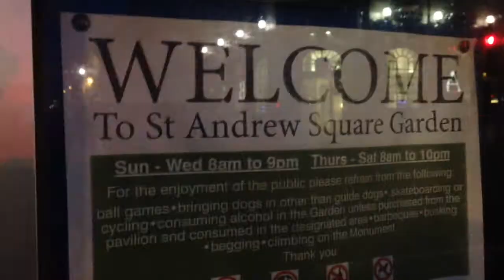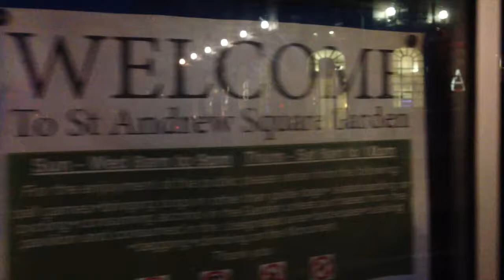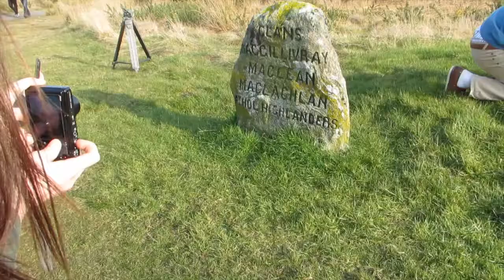That time we went to Scotland.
There was this time that we went to Scotland sometime in March. It was the last time I remember being so cold that I needed more than one jacket. Haggis was consumed.

Edited with iMovie
Shot with iPhone 5 + Canon PowerShot ELPH510HS